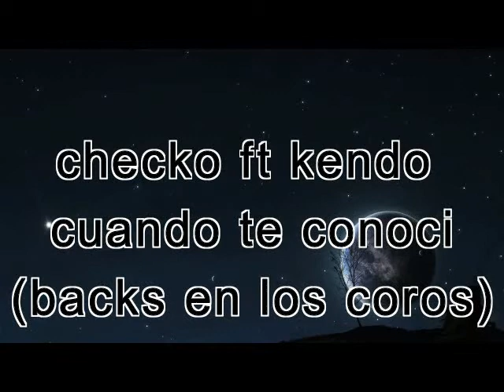cuando te conoci checko ft kendo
rap romantico